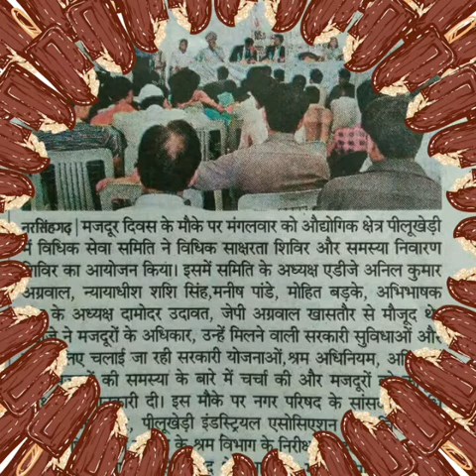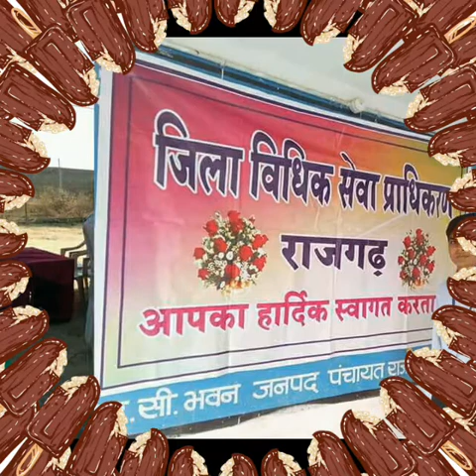Soical work video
Nikku shivhare